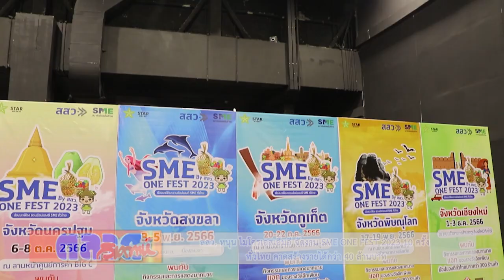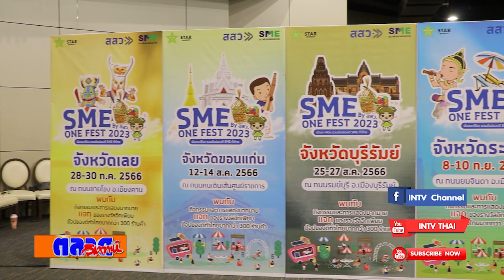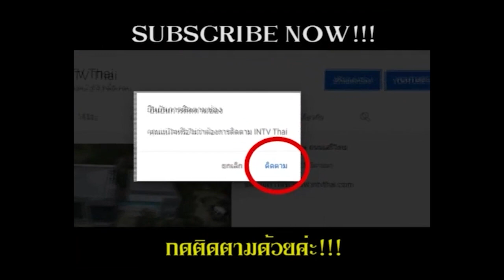สสว หนุน ไมโครเอสเอ็มอี จัดงาน SME ONE FEST 2023 10 ครั้ง ทั่วไทย คาดสร้างรายได้กว่า 40 ล้านบาท